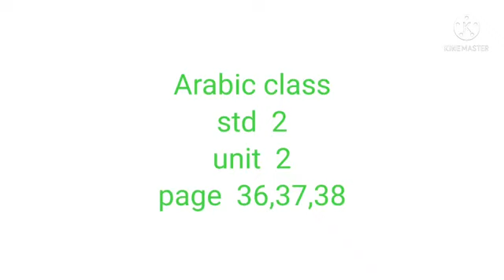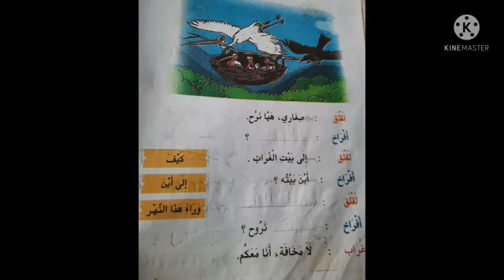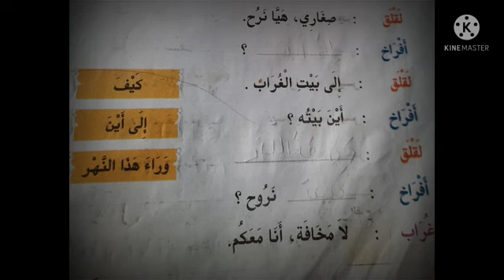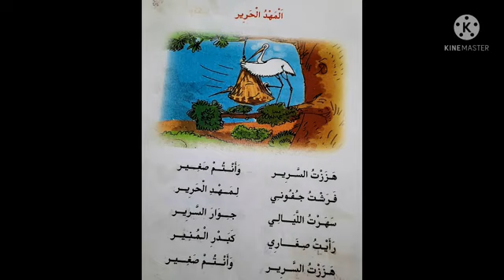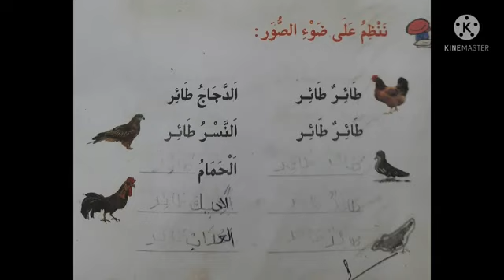Arabic class/online class/ std2/unit 2/page 36,37,38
Arabic class std 2